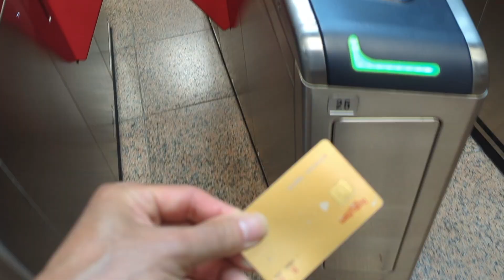ヨーロッパアフリカ旅2日目、シンガポールからフランクフルトまで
ヨーロッパアフリカ旅。2日目はシンガポールを出発して、13時間弱飛行機に乗ってフランクフルトまでやってきました。海外に来ると切符買うにもわからんずに調べたりと時間かかりますね